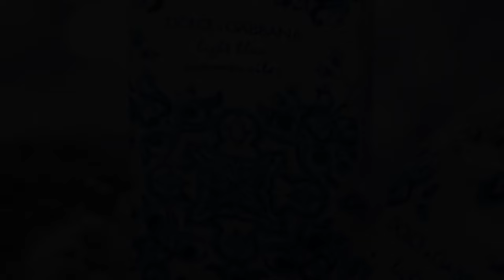The Top Most Complimented Summer Designer Fragrances For Men In 2024 | Top 10 Fragrances Reviewed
Welcome to Curious Corner!

Dive into the world of fragrances with us as we explore the top summer Fragrances for men in 2024. From the latest launches to timeless classics, we review and uncover the best fragrances that will elevate your summer experience. Whether you’re looking for a fresh citrus blast or a musky, ocean-inspired aroma, Curious Corner has you covered.

Join us for in-depth reviews, fragrance tips, and scent-sational recommendations that will help you choose the perfect signature scent for the sunny season.

Your Search:

cologne review

signature perfume

best musk perfume for men

best men's perfume

best projecting men's fragrance

best summer fragrances for men

fragrances

summer fragrances

best fragrance for men

best fresh fragrances for men

best hugo boss perfume for men

best men perfume 2024

best summer fragrances for men 2024

best sweet fragrances for men

long lasting best perfume for men

men perfume

men summer fragrance

summer fragrances for men

best cologne for men 2024

best deodorant for men 2024

best gourmand fragrances

best invictus

best men's fragrances 2024

best men's perfume 2024

best mens cologne 2024

best perfume for men daily use

best perfume for men long lasting

best summer fragrances

best summer perfumes for men

best sweet perfume for men

best vanilla fragrances for men

best vanilla perfume

boss bottled

carlton london perfume

creed perfume for men

desiigner 2024

fragrance

fruity perfume for men

hugo boss perfume for men

luxury perfume for men

men's fragrance

mens grooming

most complimented fragrances men

signature perfume

signature scents for men

summer niche fragrances 2024

the best men perfume

the men perfume

tom ford fragrance